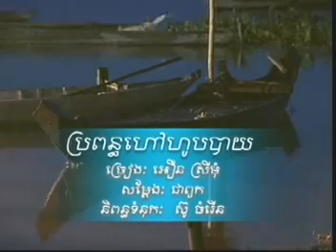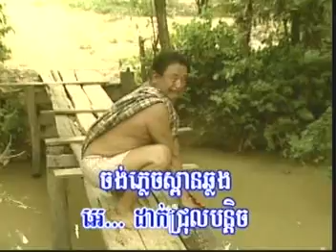bropon hov hop bai - oeun sreymom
ប្រពន្នហៅហូបបាយ - អឿន ស្រីមុំ
this is the female version of "Si bae sdae sra". vocals by oeun sreymom
Raksmey Neak Meas